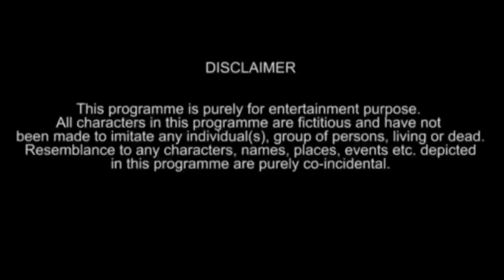which weather going to hair transplant and best hair transplant surgery in India which cost for hair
dosto mai apko ye video me mosam ke bare me kya or kaise karna chahiye hair transplant  video dekho jano. dosto ye ap sab ke liye hai

watsap coll sab ke. liye
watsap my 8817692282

watsap coll sab kar sakte hai
clinic

thanks for wachig bros,